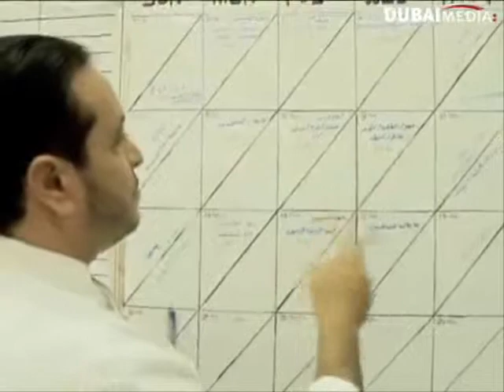حملة لا للمستحيل في مدينة الطفل - الجزء الأول